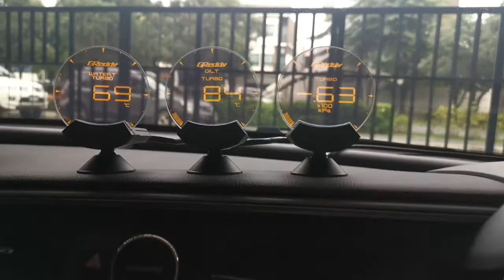Greedy Sirius Vision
Civic FK Greedy Sirius and Mugen